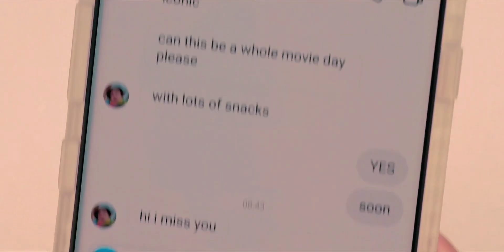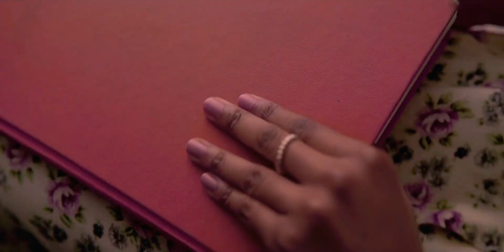elle & tao | heartstopper s1 - s2 | you are in love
show: heartstopper
characters: elle and tao
song: you are in love by taylor swift
program: capcut
thumbnail made by my precious little angel @giandravideoedits as usual 💘